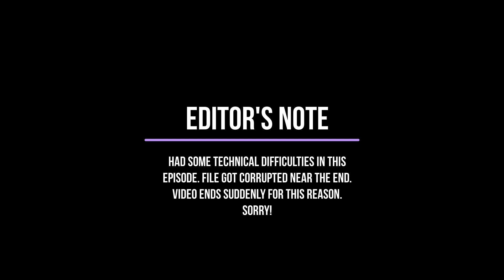[🏇GALLOP RACER 2004] - Hard Difficulty Playthrough - E02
Had some technical troubles throughout this one unfortunately, but still managed to pull together a pretty decent episode!